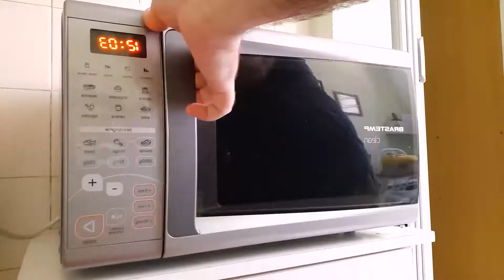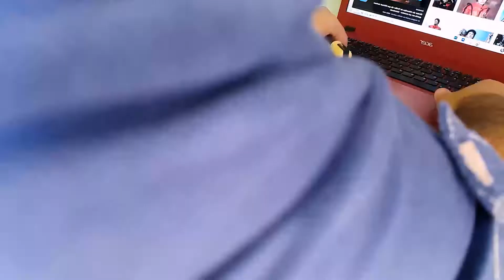Fiz a BOLA PERFEITA de DESENHO usando POSCA (Paródia Manual do Mundo)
Oi, meu nome é Daniel Mattos e você está no LoopLike. Nesse vídeo eu criei a BOLA PERFEITA de desenho usando marcadores Posca. Esse vídeo é a junção de duas coisas que gosto muito, arte e a série da Bola Perfeita do canal Manual do Mundo. Acompanho o trabalho do Iberê e da Mari há cerca de 10 anos e essa é minha homenagem a esse canal tão especial.